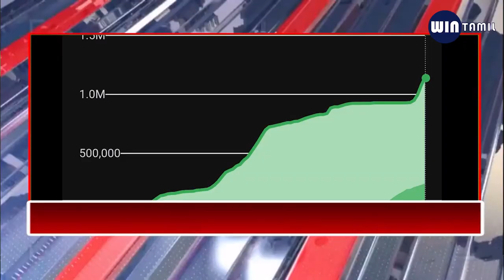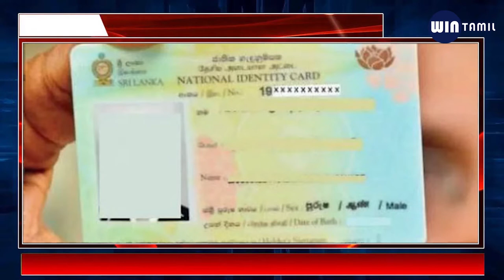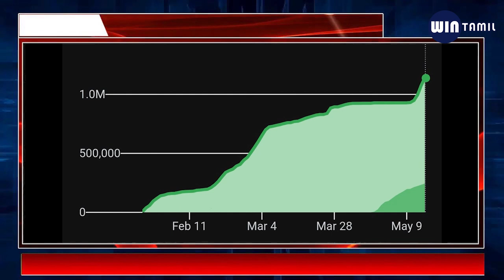இரவு நேர பிரதான செய்திகள் 2021.05.16